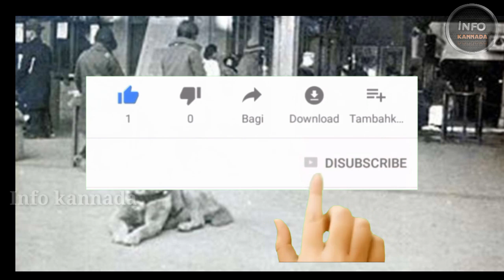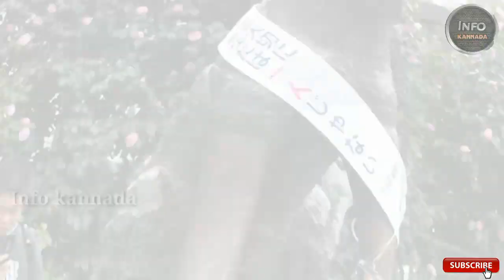ಈ ನಾಯಿಯ ನಿಯತ್ತಿಗೆ ಒಂದು ಸಲಾಂ ಹೊಡೆಯಲೇ ಬೇಕು | A True Story Of Hachiko in kannada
This video is a very Emotional Story Of Dog In kannada. Some Dogs are the most loyal type ones and This Dog Hachi was certainly one of them.
He waited for his master at the same station for his master as he was accustomed for 10 years after his master died. Hachiko, A dog story in kannada.